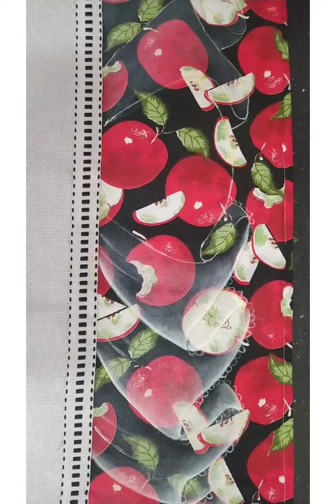Falso barrado transparente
Hoje venho trazer o passo a passo de falso barrado transparente!!
para quem é iniciante e gosta de conteúdo de pintura em tecidos, me acompanhe nessa dica!!